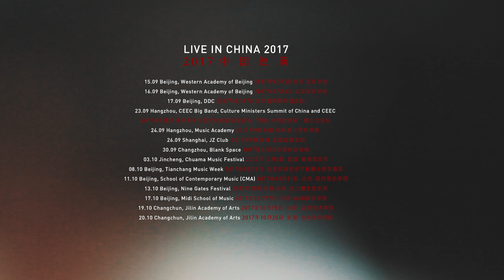Rafał Sarnecki Sextet @ Nine Gates International Jazz Festival, Beijing, China 2017 | JAZZ PO POLSKU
Rafał Sarnecki Sextet Live in China 2017
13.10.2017  Nine Gates Festival, Beijing, China

Bogna Kicińska vocals, Rafał Sarnecki guitar, Nathaniel Gao saxophone, Kuba Cichocki piano, Wang Chen Huai double bass, Xu Zitong drums

video: Maciej Głowiński
sound: Krzysztof Podsiadło